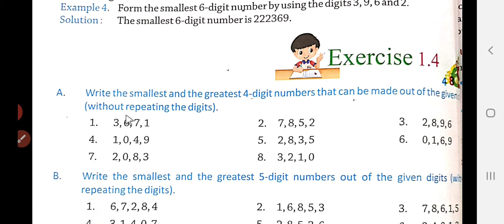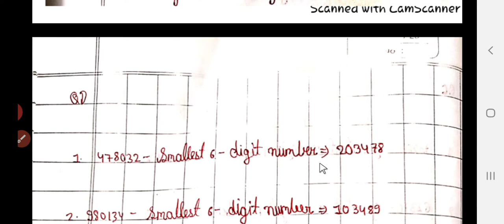class 4th Math's